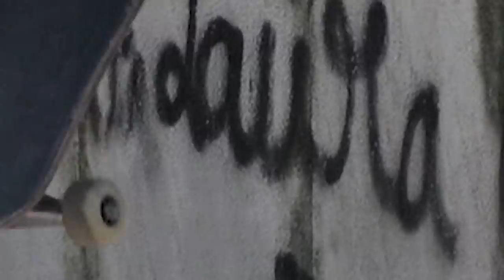JENKEM - "Nestor Judkins The Motion Picture" Part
Around this time of the year, everyone tries to shed their weight and start fresh for the new year. Nestor is no different. What you’re about to watch is a lil’ breezy part – a collection of skating Nestor Judkins filmed over the last months that he wanted to craft and get out before the new year. It isn’t some multi-year big video venture, but the sort of skating that looks like it actually feels good. Some skaters look like they’re in therapy while they skate, others make it look like a ballet routine, but Nestor slides around with a lightness and ease that we all wish we had a little bit more of in 2020. Happy New Year everyone!